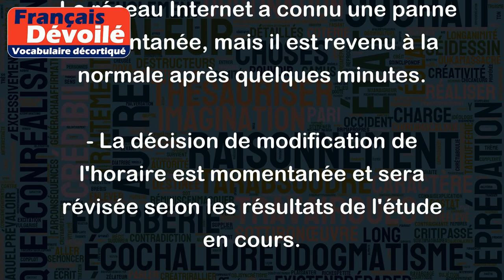Momentanée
Le mot "momentanée" est un adjectif qui décrit une action, un état ou un événement qui ne dure qu'un court instant. Il est souvent utilisé pour décrire quelque chose qui est temporaire ou éphémère.
Exemples :
- Cette douleur est seulement momentanée, vous devriez vous sentir mieux dans quelques minutes.
- L'obscurité était momentanée lorsque les nuages ont obstrué le soleil.
- Sa joie était momentanée après avoir appris la nouvelle, mais elle est retournée à son état de tristesse peu après.
- Le réseau Internet a connu une panne momentanée, mais il est revenu à la normale après quelques minutes.
- La décision de modification de l'horaire est momentanée et sera révisée selon les résultats de l'étude en cours.
En résumé, "momentanée" est utilisé pour décrire des choses courtes, de durée limitée et temporaire.